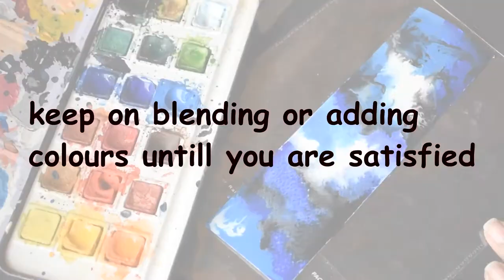DIY Galaxy bookmark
ACOTAR inspired bookmark.
i used Camel Artists' Watercolour Cakes
brush: Synthetic brush